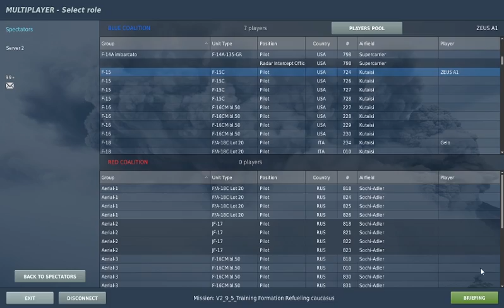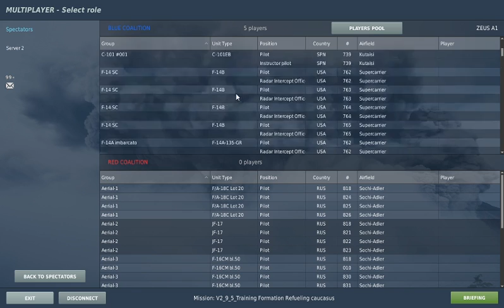attaco al suolo